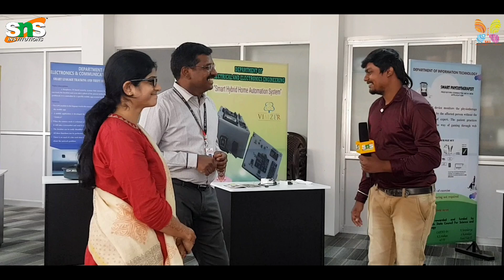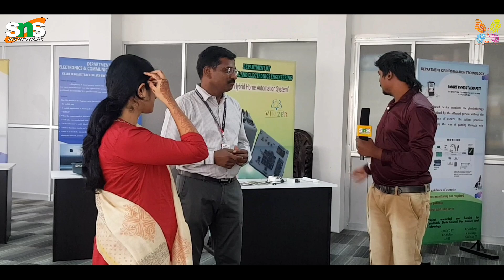Alumni Testimonials | SNS Institutions, Coimbatore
Here's presenting our Alumni's Mr. R.G. Sainath Kishore, Founder & CEO, MR. INTELLIGENCE INC. and Ms. S. Sujithra, Data Scientist, CARDINALITY. AI sharing their experience in their projects during the college days based on our 5+7 Industrial Verticals.